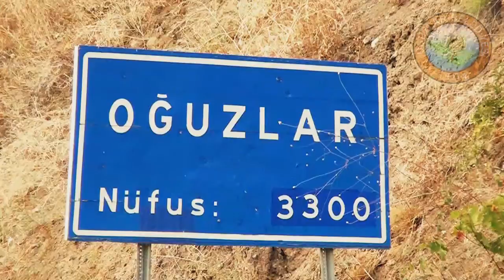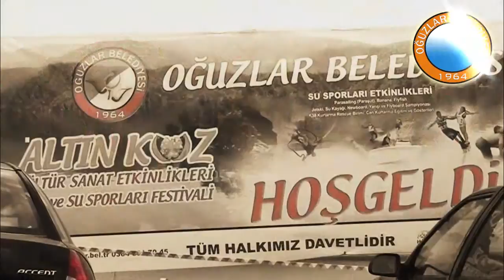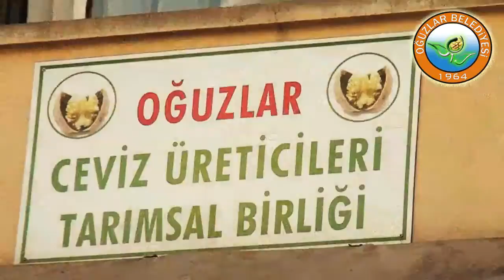Oğuzlar Belediyesi Çorum Tanıtım 2013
Oğuzar Belediyesi Tanıtım Filmi Uzun Versiyon